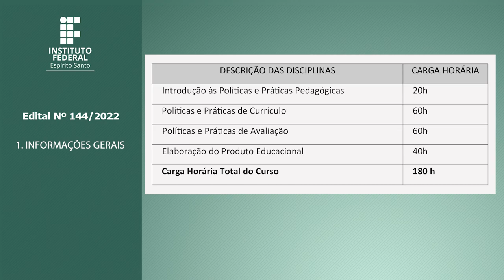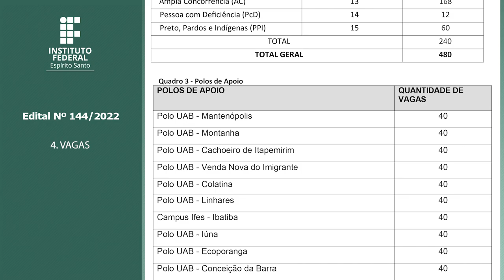Edital 144/2022 - PÓS-GRADUAÇÃO APERFEIÇOAMENTO EM POLÍTICAS E PRÁTICAS DE CURRÍCULO E AVALIAÇÃO